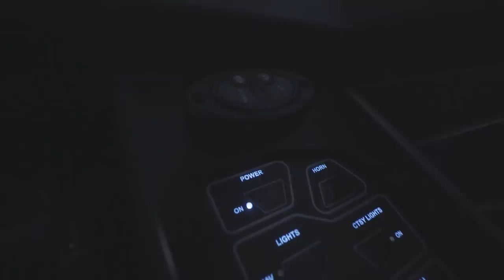My LAST College Fishing Tournament EVER (HIGH STAKES FISHING)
College Fishing is one of the most fond moments of my college life at Texas A&M, and this video is the finale of the college fishing tournament video series; Tourney SZN. Join along as my partner Garrison and I fish the college fishing national championship on the Harris Chain of Lakes in Central Florida.